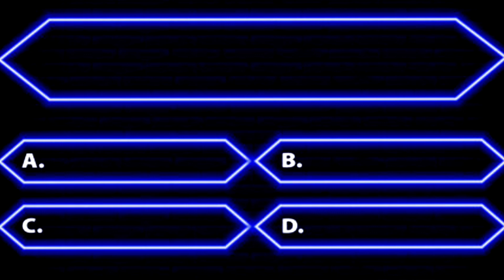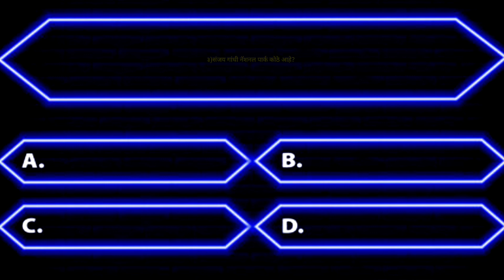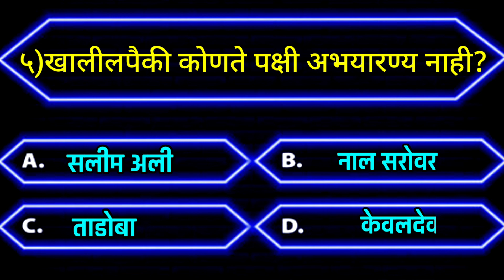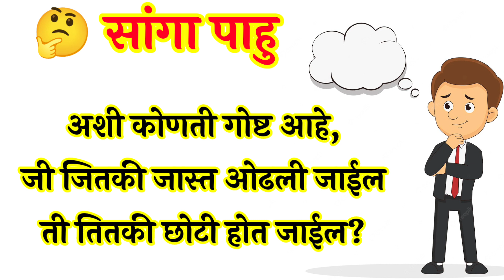तयारी पोलीस भरतीची | सांगा पाहू उत्तरे ही | GK Marathi | जनरल नॉलेज मराठी | तलाठी भरती | Mpsc तयारी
🙋‍♂️ *जगाचा पोशिंदा शेतकरी*

🙋‍♂️ *मोफत Video निर्मिती कार्यशाळा Kinemaster App*

✒️ *निबंध लेखनाची आवड निर्माण करण्यासाठी हे सोपे निबंध उपयुक्त ठरतील मुलांना*
🎯 *माझा आवडता सण दिपावली*

🎯 *आवडता सण-दिवाळी*

🎯 *दसरा सण निबंध-१*

🎯 *दसरा सण निबंध-२*

🎈 *मी पंतप्रधान झालो तर*

🎈 *मी करोडपती झालो तर*

😢 *जरासं पहा न साहेब, शेतकरी मरणाच्या दारात उभा-एका हृदयस्पर्शी काव्य*

🎈 *परीक्षा नसत्या तर..*

🎈 *आमच्या शाळेची सहल*

🎈 *मोबाईल शाप की वरदान*

🎈 *माझा आवडता खेळाडू*

🎈 *माझा शाळेतील पहिला दिवस*

🎈 *वडाच्या झाडाचे आत्मवृत्त*

✒️ *माझी शाळा निबंध*

🙋‍♂️ *माझे बाबा*

🙋‍♂️ *माझी आई*

🙋‍♂️ *माझा आवडता प्राणी*

✒️ *निबंध प्रकारानुसार निबंध लेखन सराव करूया*
🙆‍♂️ *माझी आई निबंध*

🎯 *दिवाळी आणि फटाके निबंध*

🎯 *माझे गाव वर्णनात्मक निबंध*

🎯 *माझा आवडता ऋतू पावसाळा*

🎯 *सूर्य संपावर गेला तर..*

🙋‍♂️ *मी मुख्यमंत्री झालो तर..*

✒️ *शाळेतील मुलांसाठी घरचा अभ्यास देण्यासाठी video*

*कृपया इतरांनाही पाठवा*🙏🙋‍♂️
✒️ *श्री धनराज शिवाजी बनसुडे*